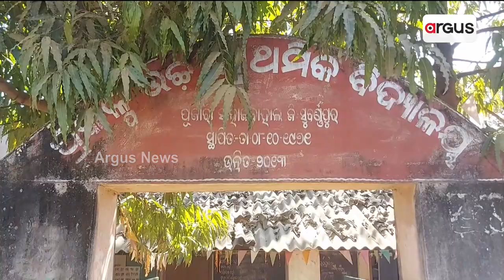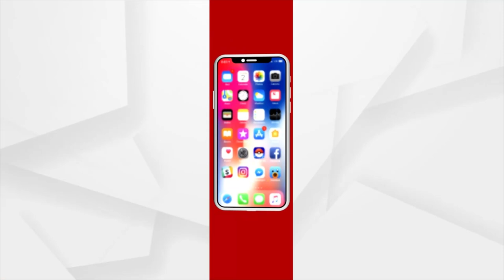Subarnapur: School Infrastructure Neglected By Odisha Govt Threat To Education